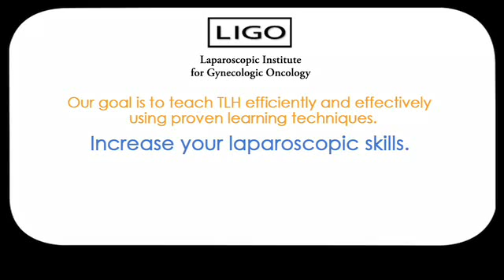What is the LIGO Course?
to register for the LIGO Surgical Masters' Course.